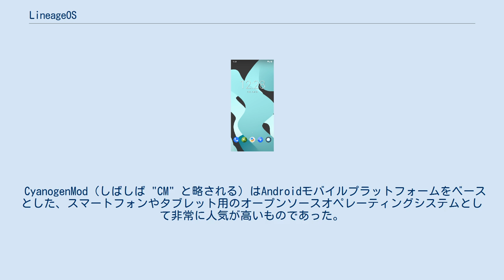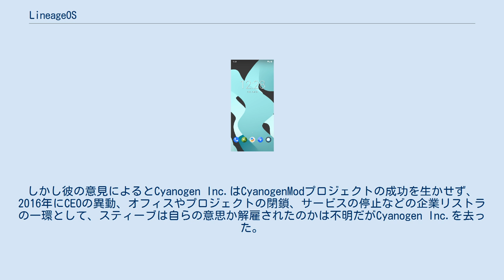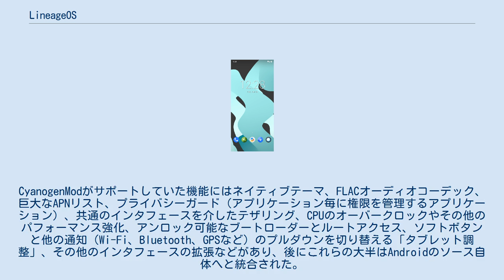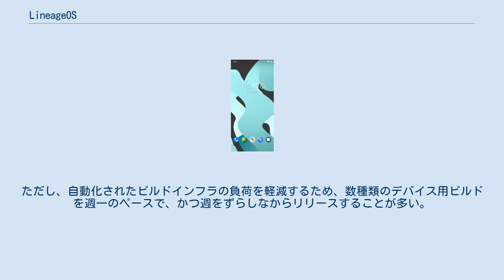LineageOS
LineageOSはAndroidをベースとした、スマートフォンやタブレット用のフリーでオープンソースなオペレーティングシステムである。
LineageOS Android DistributionやLineage (/ˈlɪn.i.ɪdʒ/) としても知られ、カスタムROMとして非常に人気が高かったCyanogenModの後継である。
Cyanogen Inc.がCyanogenModの開発を中止しCyanogenModプロジェクトを支えたインフラを閉鎖した2016年12月に、LineageOSはCyanogenModからフォークされた。
LineageOSは2016年12月24日に公式に開始され、その日からGitHubでLineageOSのソースコードが利用可能となった。
 Cyanogen Inc.がCyanogenという名前の権利を保持しているため、このフォークではLineageOSへ改名することとなった。
 CyanogenMod（しばしば "CM" と略される）はAndroidモバイルプラットフォームをベースとした、スマートフォンやタブレット用のオープンソースオペレーティングシステムとして非常に人気が高いものであった。
全CyanogenModユーザー中、ファームウェアの使用を報告していたのは一部のみであったが、2015年3月23日の時点において、スマートフォンでCyanogenModを起動している人が5,000万人いることを指し示す報告もいくつか存在した。
CyanogenModは他のROMの開発者が出発点としてよく使用していた。
 2013年、創始者であるスティーブ・コンディックがCyanogen Inc.の名の元にベンチャーファンドを調達することで、CyanogenModプロジェクトの商用化が可能となった。
しかし彼の意見によるとCyanogen Inc.はCyanogenModプロジェクトの成功を生かせず、2016年にCEOの異動、オフィスやプロジェクトの閉鎖、サービスの停止などの企業リストラの一環として、スティーブは自らの意思か解雇されたのかは不明だがCyanogen Inc.を去った。
オープンソースで人気のあったCyanogenModのコードそのものは、新しくLineageOSと名付けられて迅速にフォークされ、コミュニティの努力によってコミュニティプロジェクトとして開発が再開された。
 CyanogenModからフォークされて誕生したLineageOSは、携帯デバイスベンダーが配布した公式ファームウェアにはない機能やオプションを提供した。
CyanogenModがサポートしていた機能にはネイティブテーマ、FLACオーディオコーデック、巨大なAPNリスト、プライバシーガード（アプリケーション毎に権限を管理するアプリケーション）、共通のインタフェースを介したテザリング、CPUのオーバークロックやその他のパフォーマンス強化、アンロック可能なブートローダーとルートアクセス、ソフトボタンと他の通知（Wi-Fi、Bluetooth、GPSなど）のプルダウンを切り替える「タブレット調整」、その他のインタフェースの拡張などがあり、後にこれらの大半はAndroidのソース自体へと統合された。
開発者によるとCyanogenModにはスパイウェアやブロートウェアが含まれていないとのことである。
CyanogenModは公式のファームウェアリリースと比べ、性能や信頼性が向上しているとも言われていた。
 CyanogenModと異なり、root権限はファームウェアに初めから組み込まれることはなくなったがオプションとして提供されており、自由にインストールを行うことが可能である。
また、このオプションをインストールした後から不要に成った場合にも削除することが可能である。
 LineageOSプロジェクトはCyanogenMod同様、多くのデバイス固有のメンテナによって開発されており、コードレビュープロセスにはGerritが使われる。
LineageOSはCyanogenModにおける古いバージョニングのフォーマットも保持された（例を挙げると、Android 7.1に対応するLineageOSのバージョン番号は14.1である）。
ビルドは週一のペースを基本としてリリースされ、Lineag...